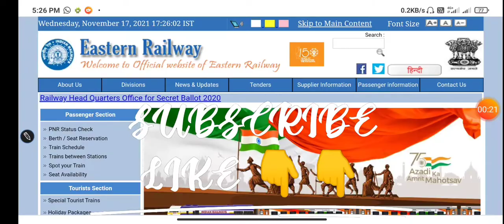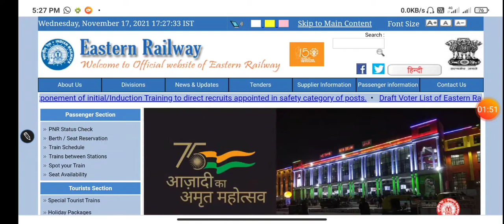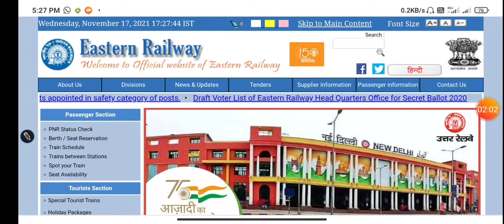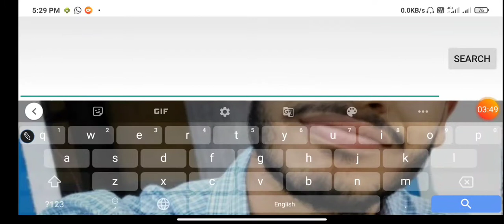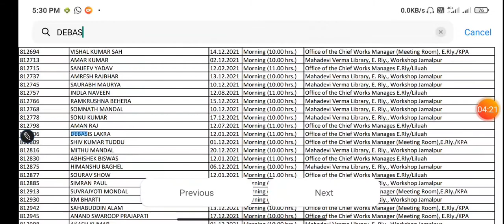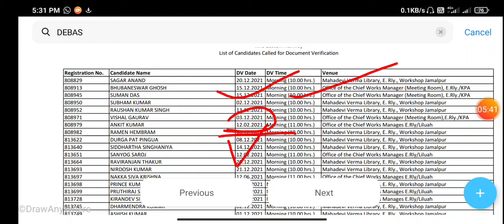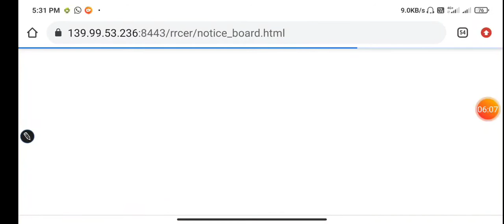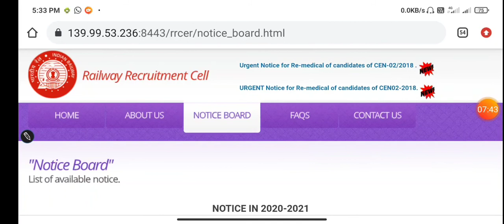How to Chake Eastern Railway Kolkata apprentice Result 2021 | ER Kolkata Apprentice Result 2021 🇮🇳